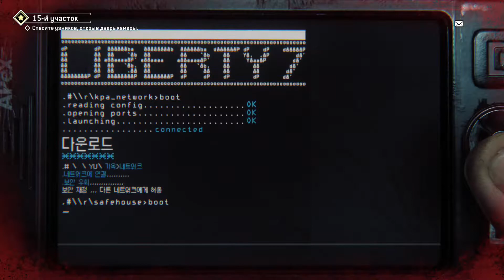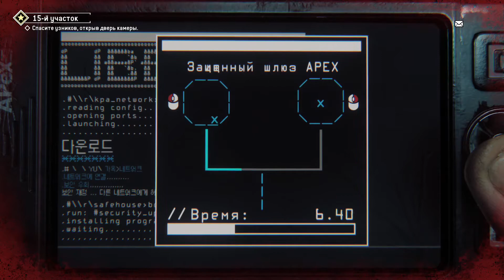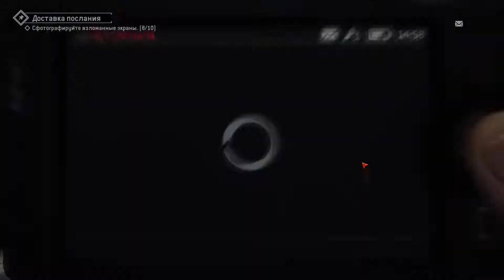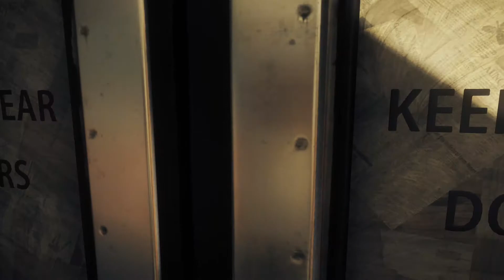Homefront:Revolution #10-15й участок,квартира священника,перевоз оруюия,час ноль БТР Голиаф